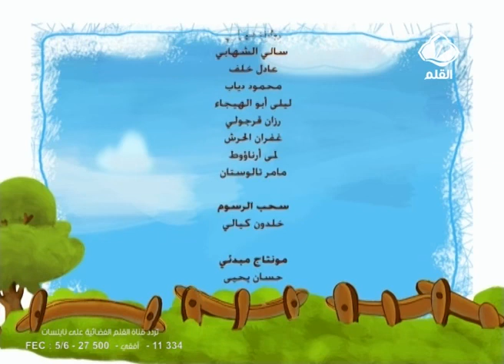اللؤلؤ والمرجان طاعة الوالدين